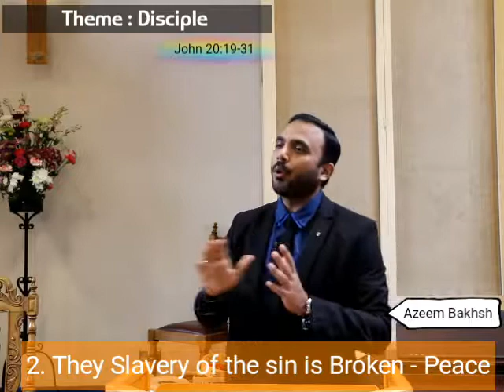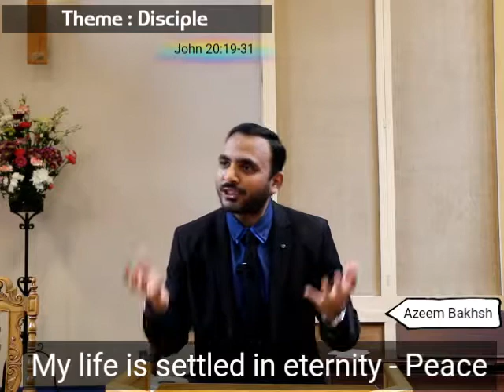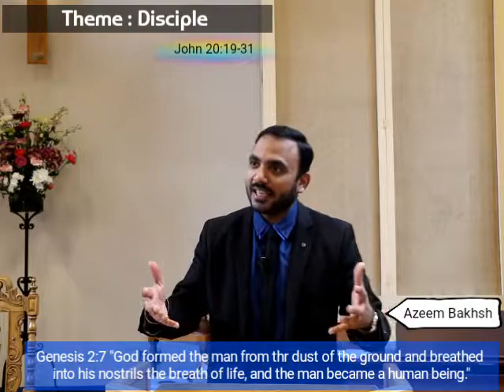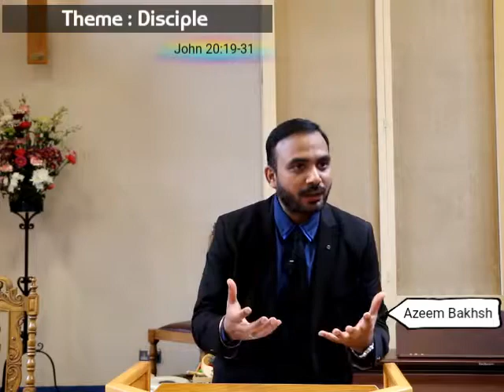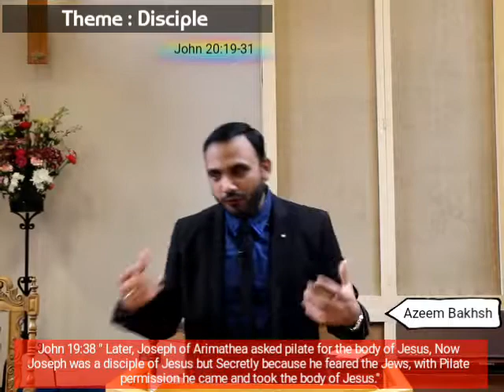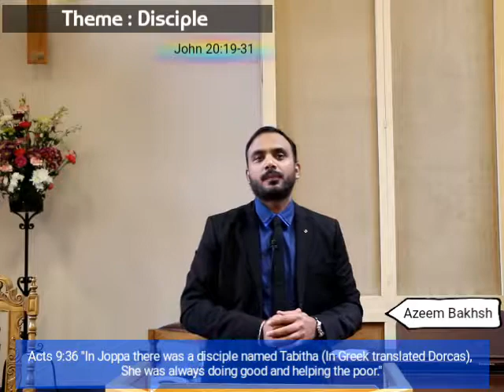Sermon : Disciple.... John 20:19-31